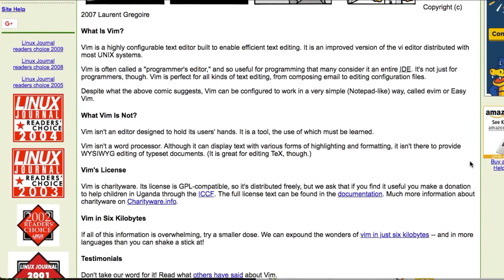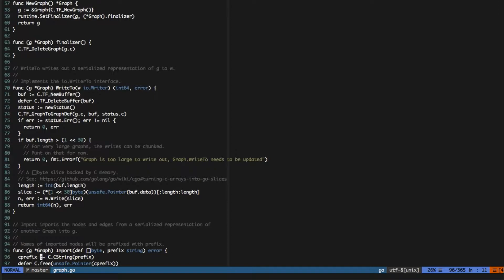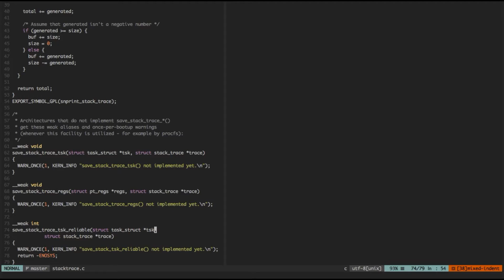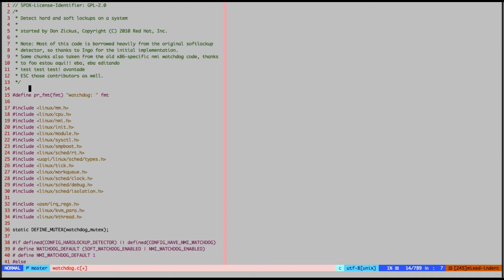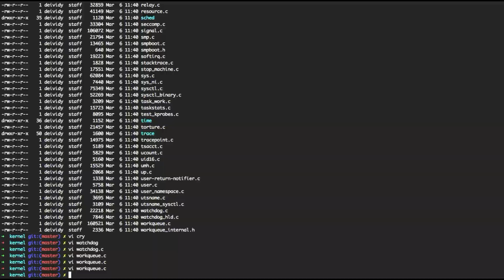Começando com o vim em 5 minutos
null description is the new description